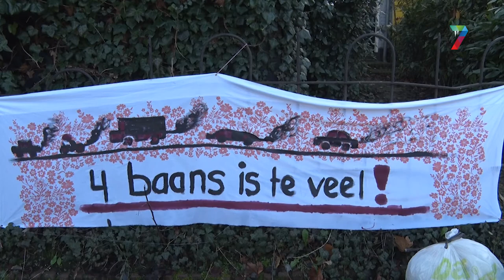Besluit versmalling Graafseweg uitgesteld Nijmegen